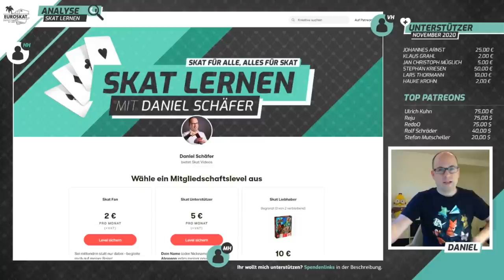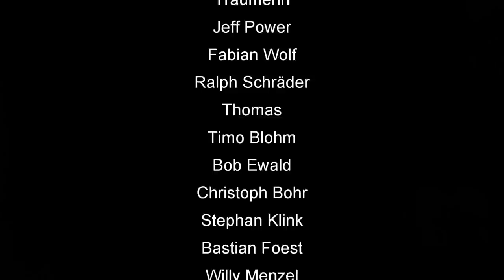Skat Stories #46: Ein seltener Zug